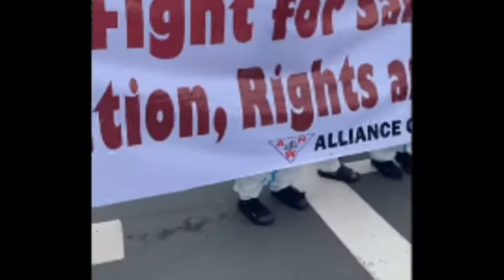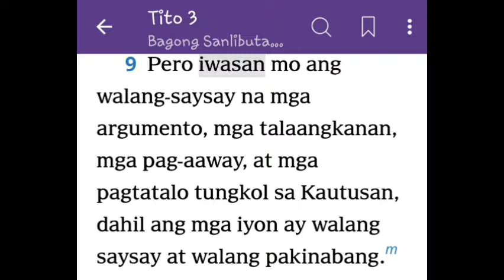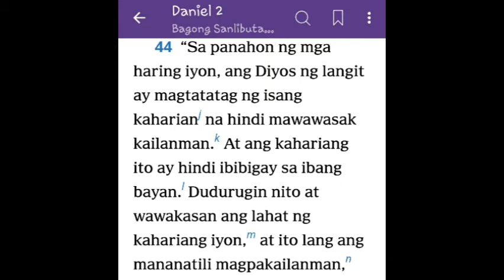SONA 2021 Ni duterte, sa kanyang Rpg, wag sana tayong mag husga, tao lang tayo.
SONA 2021 ni duterte sana wag naman tayong mag husga ,sabi ng diyos ay mahalin natin ang aating kaaway sa mateo 5:44 sana ay iwasan natin na may masasaktan, kahit ganyan ay masakit parin, mukha kaya natin ang nandyan? Diba? Sabi sa tito 3:9 na iwasan natin ang mga bagay na kautusan na wala namang saysay o kabulohan... at darating din ang araw na isa nalang ang mamumuno sa isang buong sanglibotan nakasulat na sa daniel 2:44